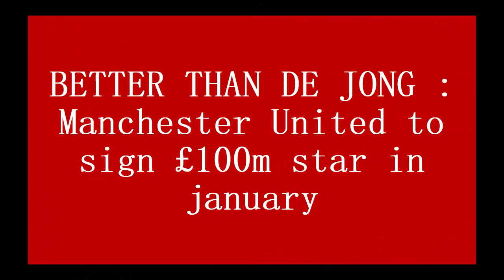BETTER THAN DE JONG : Manchester United to sign £100m star in january